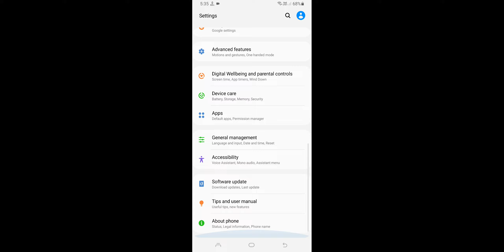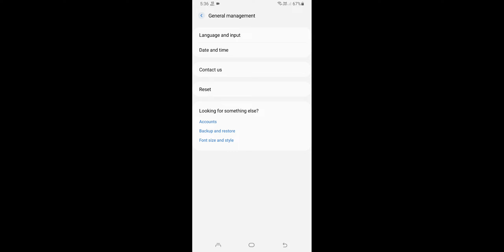Alarm icon Not Going Away Android, Alarm Clock icon Showing Without Setting Problem Solve